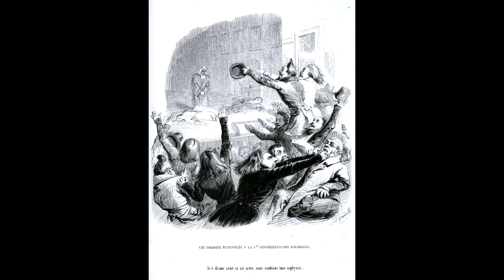ROMANTYZM - charakterystyka i najważniejsze informacje